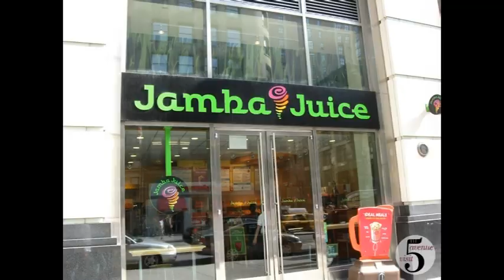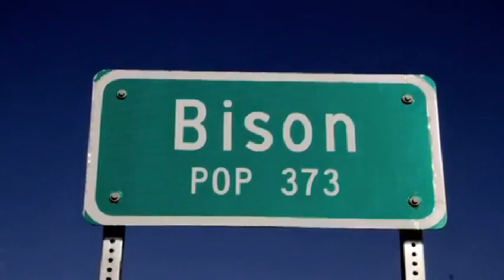Video Announcements (9-8-13) - Turning Point Church